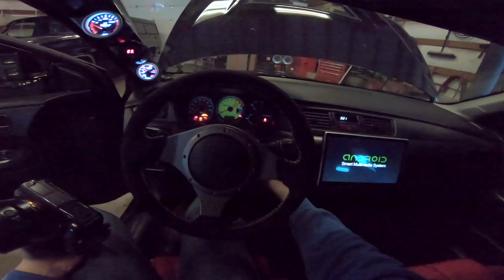The Mitsubishi Evo Snow Plow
Raw POV Snow Drifting Mitsubishi Evo

Manley H-Beam Rods
Wiseco Pistons
AEM Cam Gears
ARP Studs
Clear Cam Cover
Comp Stage 3 Clutch
Megan Downpipe
Cusco Heat Shield
Turbosmart BOV
o2 Dump Housing
Intercooler Piping
ETS Intake
4 Bar MAP
HKS Coilovers
LED Interior Lights
Wide Band
10.2" Radio
Double Din Dash Kit
Front Lip

Send Me Stuff:
Devin Niemela